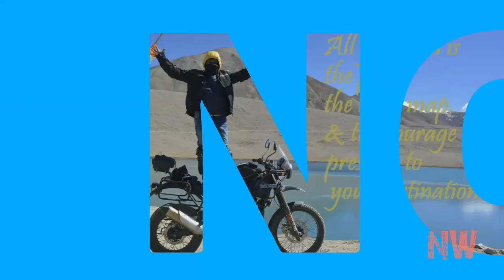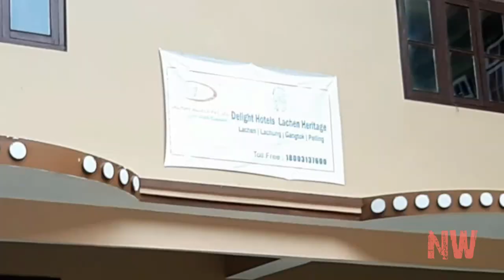GURUDONGMAR LAKE AND TSO LHAMO LAKE IN NORTH SIKKIM RIDE PART - 3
I set out for Gurudongmer (17800ft) and Tso Lhamo Lake (18000ft.) in Noth Sikkim, one of the most beckoning tourist destinations for the bike riders on the 29th day of October 2018 at 4am. On 31ST October'18 at 8.00am.I set out from Mangan for Lachen. This is the 3rd day of my ride.  This video demonstrates my experience as a rider. If you have any question or suggestion for me please feel free to post it in the comment box and don't forget to hit the like button and the bell icon for more mesmerizing upcoming videos. Ride hard and ride with safety gears keep smiling and be happy.
I EXPRESS MY DEEP GRATITUDE TO MY BROTHER  SOUMYODEEP SAHA FOR HIS WHOLEHEARTED ASSISTANCE.
THE LAST SECTION OF THE VIDEO WAS EDITED IN QUIK APP